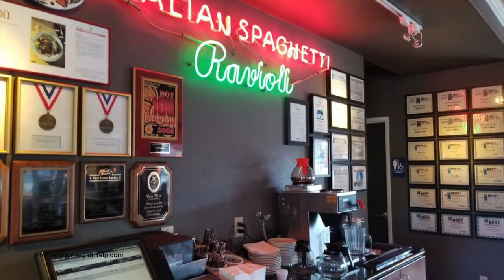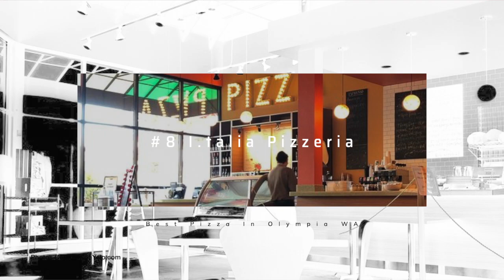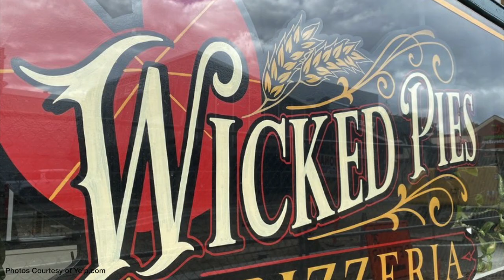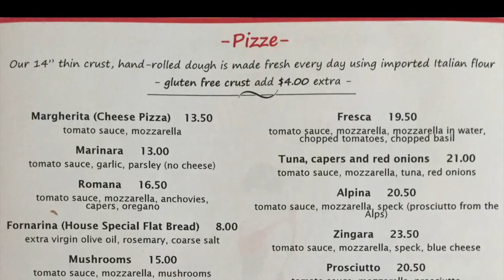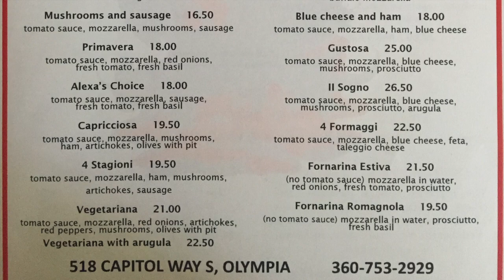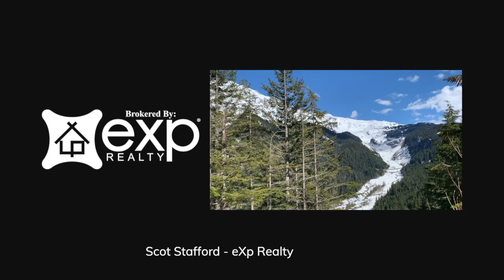Where Is The Best Pizza In Olympia Washington? Here Are The Top 10 Pizza Restaurants In Olympia.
Are You looking for the best pizza in Olympia Washington?  Who doesn't love a good slice of pizza?

 Step away from the pizza chains and check out this list of 10 of the best local pizza restaurants in Olympia Washington.

🤔Thinking of moving to Olympia Washington? Let us help!

The Best Pizza In Olympia Washington

Here is our list of where to get the best pizza in Olympia, Washington (in no particular order)

All 10 of these pizza joints have their own flair.  It's very hard to proclaim one of these restaurants as the "best pizza in Olympia" because it's subjective.

So in no particular order. Here are 1O of our favorite LOCAL Pizza Restaurants in Olympia, WA

#10 Casa Mia
Been around for ever
Award winning Pizza
Great Pasta & Calzones

#9 Farrelii's Pizza and Pool
Started in Lacey WA in 1995
12 locations
Favorite is the bbq chicken pizza.
Moms tossed salad for 2 (yum)

#8 I.talia
Great wood fired pizza
Great salads
Great place for kids - build your own pizza.
Pizza Al Pesto - basil pesto, fresh mozzarella,goat cheese, pine nuts, and shredded chicken
Pear Gorgonzola salad - mixed greens, caramelized hazelnuts, sliced pears, and gorgonzola cheese with blackberry vinaigrette

#7 Brewery city pizza
3 locations Olympia, Tumwater, Lacey
Opened 1982
Brewmaster Pizza  - Canadian bacon, Brewery City Sausage, pepperoni, mushrooms, black olives and red onions.
Great Calzones too!

#6 Dirty Daves
Another local landmark
Gay 90’s special Pizza - Cashew, pepperoni, sausage, onion
Great sandwiches

#5 Stone Creek Wood Fired Pizza
One of the new kids on the block
Started out as a food truck
Lots of different pizza’s
Marilyn Pizza - Alfredo Sauce, Fresh Mozzarella, Mozzarella, Parmesan, Sausage, Garlic, Pesto Drizzle, Pink Salt

# 4 Wicked pies
Started as a food truck in seattle 2014
Coolest name on the list! and Great Olympia Pizza to boot!
2018 moved to Olympia
Wicked's No Equal Pizza - Pepperoni, Sausage, Garlic, Ricotta, Oregano

#3 Old School Pizzeria
New York style Pizza
Funky joint , cool vibe
One of the best rated pizza places in Olympia Washington
A definite local favorite
Some even say the best in Pizza In  Olympia

#2 Vic’s Pizzeria
Opened in 1999
3 locations around olympia
SHERMAN Pizza- Spinach Walnut Pesto Base, Mozzarella, Chicken, Roasted Garlic, Spinach - YUM

#1 Pizzeria La Gitana
Currently serving the best pizza in Olympia Washington IMO
2 locations downtown Olympia and Yelm
all-natural, organic ingredients (many with gluten-free options)
Ambiance is better than the rest.
Caprese is amazing (appetizer)
They have so many great pizzas its impossible to single one out.
Great cocktails too, if ya like a drink with your pie.

Chapters
0:00 Intro
1:42 # 10 Casa Mia
2:04 #9 Farrelii's Pizza and Pool
2:24 #8 I.talia
2:59 #7 Brewery city pizza
3:31 #6 Dirty Daves
3:53 #5 Stone Creek Wood Fired Pizza
4:18 #4  Wicked Pies
4:42 #3 Old School Pizzeria
5:45 #2 Vic's Pizzeria
6:08 #1 Pizzeria La Gitana

When you do this you'll get notifications about new videos and information about whats going on in Olympia Washington.

My name is Scot Stafford, with exp realty and OlympiaHomeSource.com and as life long Washingtonian, we specialize in helping people buy and sell homes in the Olympia area.  Its what we do and we love it.  So weather your planning on making a move now, or in the near future, be sure and shoot us a text, give us a call, send us an email, or even schedule a live zoom meeting…..

When you do this, you will be the first to know about the current market in Olympia Washington.😁

Our goal is to help people just like you who are considering moving to Olympia Washington.  We will put our 30 years in the Real Estate Industry at your service to ensure that your move is smooth!